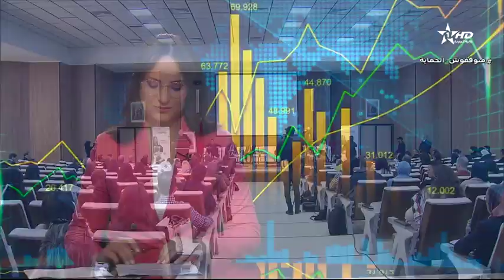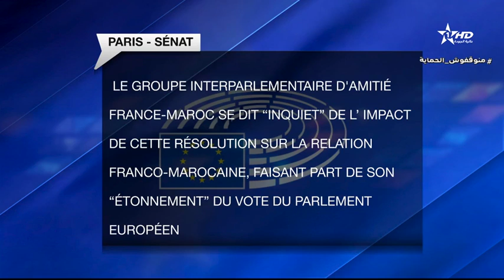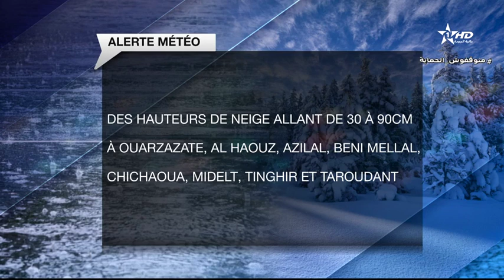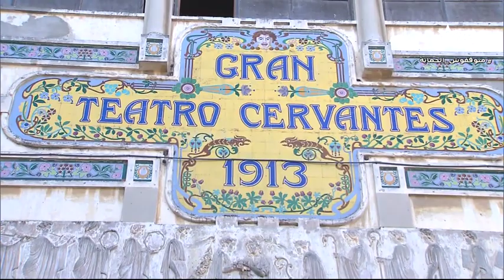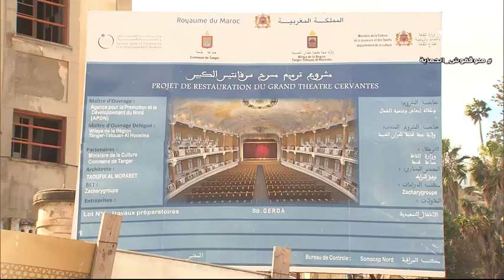Jt en Français Al Aoula du 14/02/2023